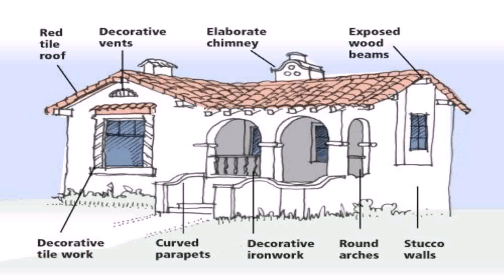Home Styles Spanish (see description) (see description)